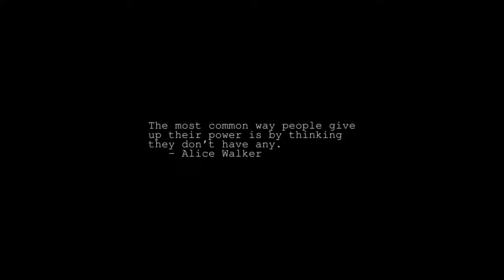Sunrise Time-lapse: Tuesday, April 19, 2022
On this day:
   Landing of the "33" in Uruguay
   Warsaw Ghetto uprising, 1943
   Declaration of Independence in Venezuela
   Republic Day in Sierra Leone
   Germaine Tailleferre is born at Saint Maur Des Fosses, Ile-de-France,
   France, 1892

Today's random fortune, quote, or snark:
There's no justice in this world.
        -- Frank Costello, on the prosecution of "Lucky" Luciano by
           New York district attorney Thomas Dewey after Luciano had
           saved Dewey from assassination by Dutch Schultz (by ordering
           the assassination of Schultz instead)